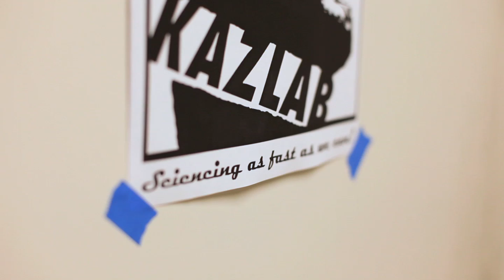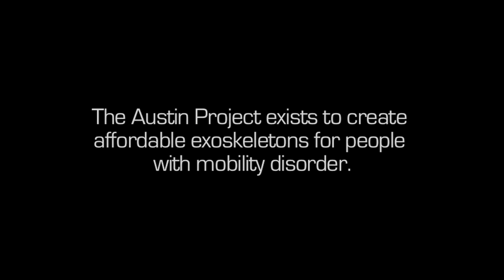The Austin Exoskeleton Project at the University of California, Berkeley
A documentary by filmmaker Jan Sturmann